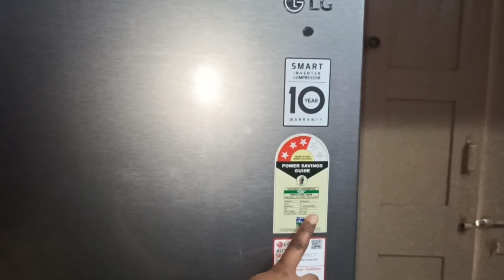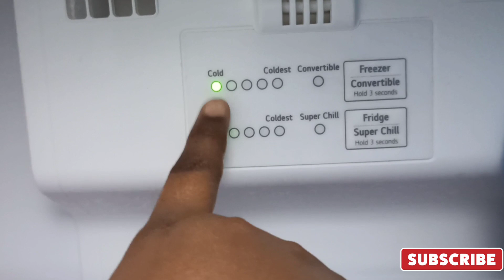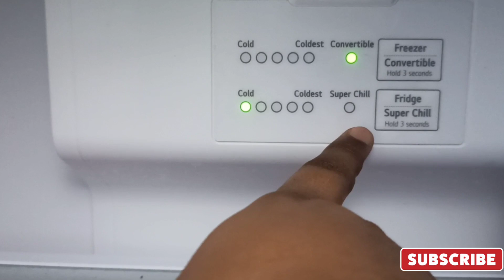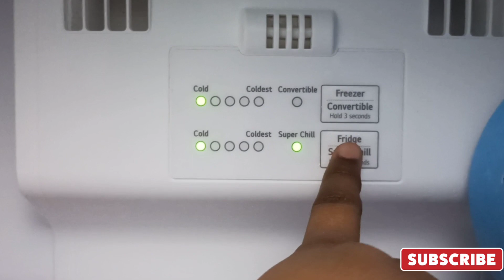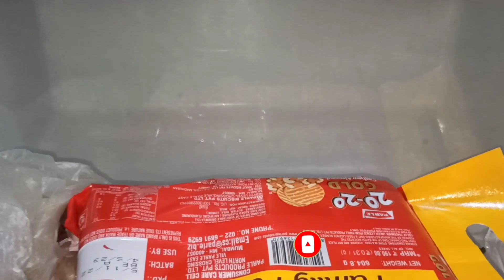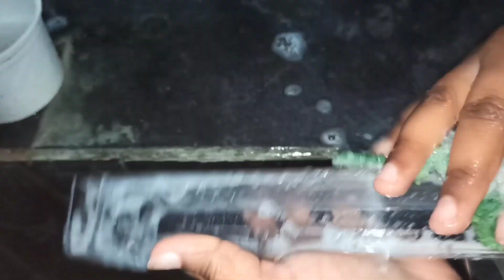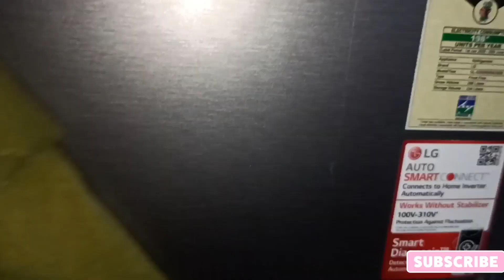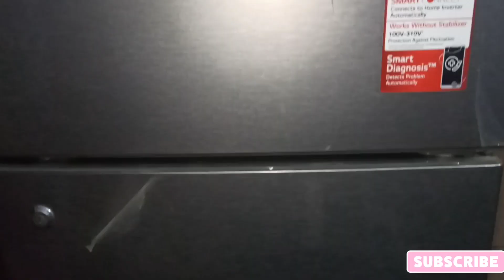My Fridge tour in telugu | Fridge cleaning and organization with tips and tricks | Siri Creations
My Fridge tour in telugu| Fridge cleaning and organization with tips and tricks

my fridge tour in telugu
my fridge tour
fridge organization in telugu
how to clean fridge inside in telugu
how to clean fridge outside in telugu
fridge tour organization
fridge organization tips
fridge deep clean and organization
fridge tour in telugu
fridge tour vlog in telugu
fridge tour telugu vlogs
fridge organization cleaning
fridge tour Siri Creations
fridge tour and organization with tips
fridge organization
fridge organization cleaning
my fridge